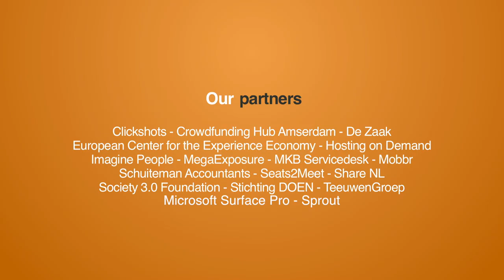the 'Bittorrent' for your money: Internet of Coins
Interview with Robert de Groot, co-founder of Internet of Coins: a decentralized, trustless network for valuesharing. The software client allows you to be in control of your assets and exchange them in a safe and encrypted environment with others, without the need for third parties. Or what they call it: 'the Bittorrent for your money!'